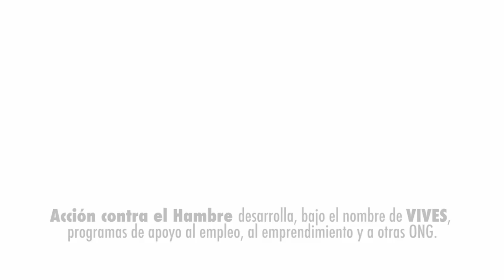VIVES PROYECTO: Per l'ocupació. Contra l'exclusió sociolaboral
Des Acció contra la Fam promovem la inserció sociolaboral de persones amb dificultats per mitjà Vives Projecto. Els nostres programes ajuden a millorar les competències i el potencial que cada persona té per trobar una feina estable o per emprendre un negoci propi. A més, donem suport a altres organitzacions perquè creïn empreses socials i es generi al seu torn més ocupació a favor de col·lectius vulnerables.